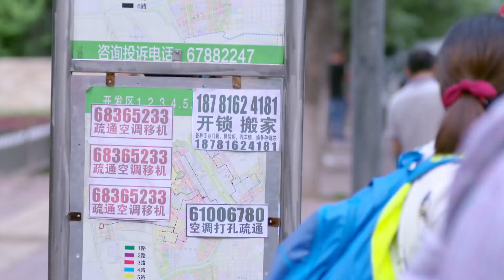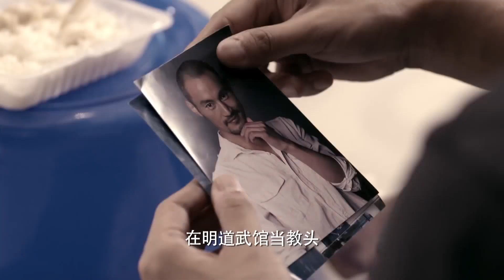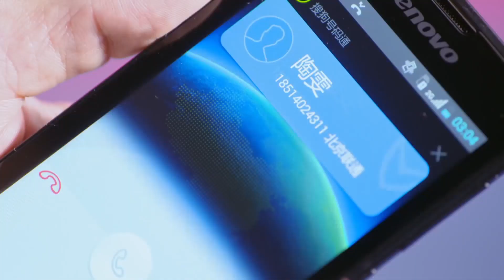《我的男友会功夫》7：自幼习武的快递员X外刚内柔的女漢子，一对一见面就争吵的欢喜冤家，卻也是波折不断的小情侶.....(杜淳 姚笛 释小龙 高姝瑶 方安娜)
《我的男友会功夫》主演：杜淳
 劇情：自幼习武的快递员熊旦来自小山村，有着和大都市价值观格格不入的“侠肝义胆”。有次熊旦代替一个出车祸的同行送快递，意外救了昏迷在家的收件人，却被收件人的外孙女杨一一误认为是肇事者。两人矛盾渐深，成了一对见面就争吵的欢喜冤家。杨一一为了应付老妈的逼婚，哄骗老实巴交的熊旦谈起了“契约恋爱”。两人相互接触的过程中，熊旦所展现出来的原始、质朴的英雄气概和与众不同的浪漫，令杨一一越来越心动；熊旦也逐渐对这个外刚内柔的女孩子越发有了好感。经过一番波折，熊旦和杨一一这对波折不断的有情人终成眷属